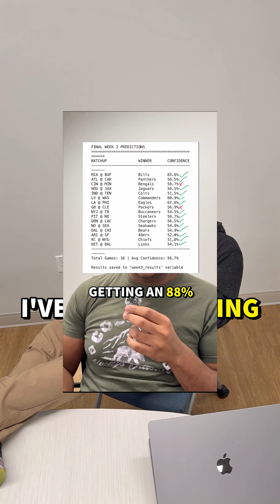Predicting MLS Games with AI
Hopefully our @Major League Soccer prediction is right between @InterMiamiCF and @Nashville SC and we’ll see if the model did a good job on this one

I’m also thinking about building other models for things like the Premiere league and the NBA

I also don’t support using this machine learning model outside of educational purposes only